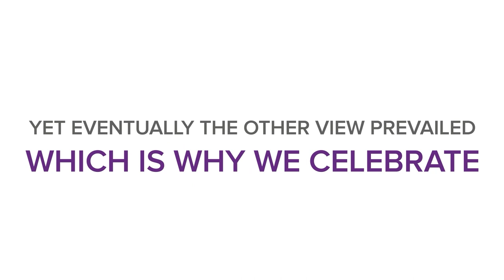The Third Miracle | Rabbi Sacks | Chanukah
Why do we celebrate Chanukah today? The Jewish people kept hope alive, and hope kept the Jewish people alive. We are the voice of hope in the conversation of humankind.